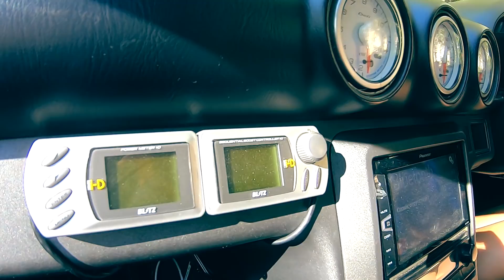Silvia S15 Foksi. ЖИФЕСТ. Toyota MARK2 Дубровского.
Новый солнечный, сочный и позитивный выпуск CustomBox EveryDay!
Гоняем на Nissan Silvia S15  Ксюши Фокси, тусим на ЖИФЕСТе 2018 и после почнки Toyota Mark2 Жеки Дубровского, раздаем на нем боком.